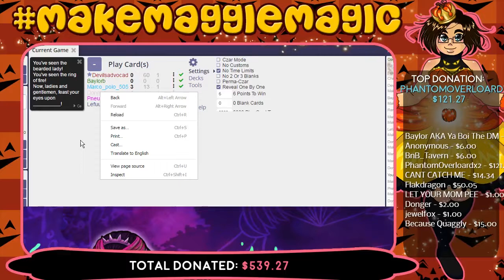Makemaggiemagic | Cards Agaisnt Humanity | Episode 1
Don't forget to catch some prime Maggie comedy by watching the CAH she was in.

From the MakeMaggieMagic stream from March 26th, 2017.

Cacophony of Games, Pixel Coco, MAHO Studios and Evil Guacamole Gaming joined with our friends to raise money for MADD, the ACLU, Planned Parenthood and the Trevor Project. We did so to honour our friend, Maggie Davidson, who was killed by a drunk driver February 25th, 2017.